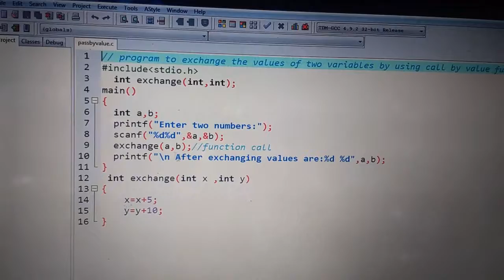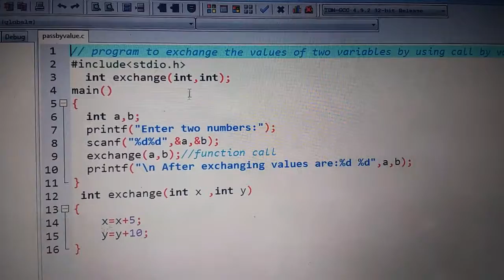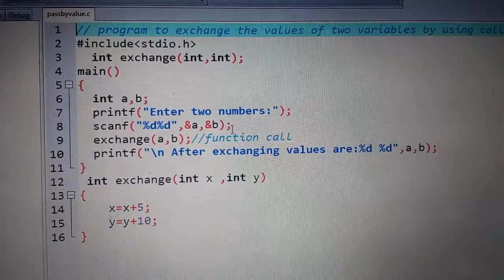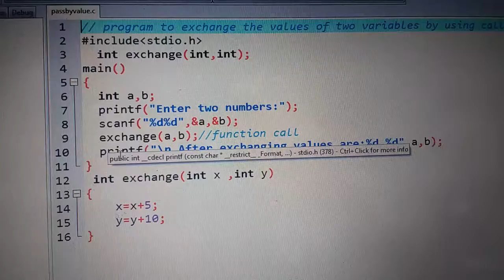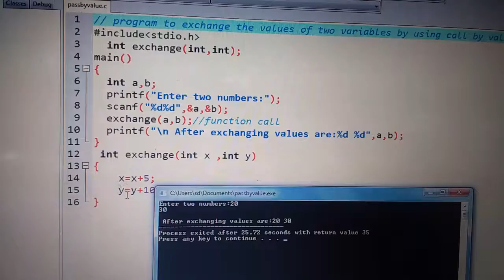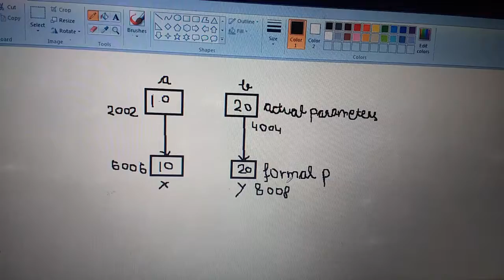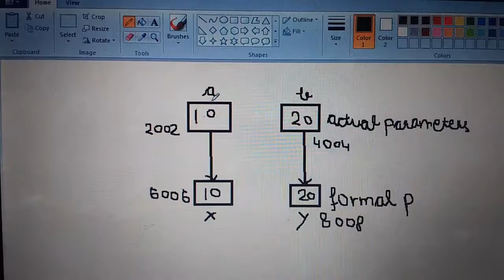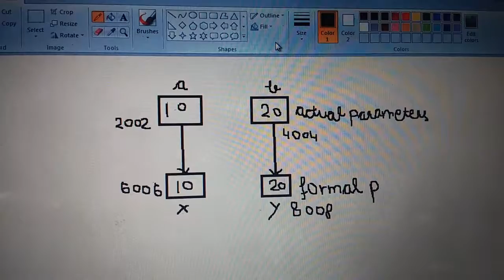Call by value or pass by value in C in hindi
Hey guys welcome back to my channel in this video I had explained about call by value or you can also called pass by value because we pass the values of actual arguments to formal arguments and the changes made in formal arguments will not be reflect in actual arguments.
Learningattitude
learningattitude